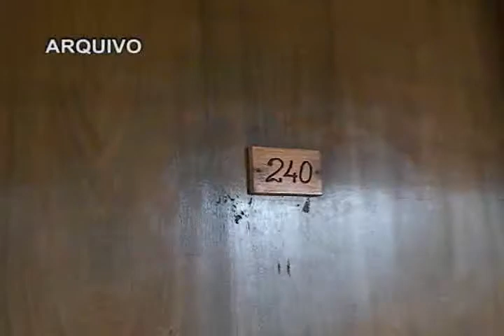AVI PC DE MGÁ FALA SOBRE DROGA ENCONTRADA EM HOTEL